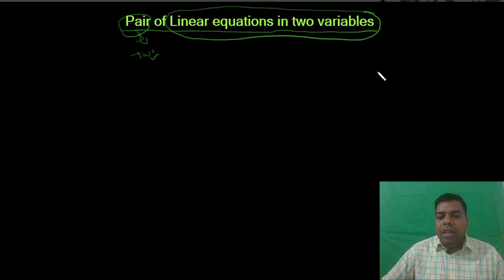Lecture 1 || Chapter 3 || Class 10th || BY VIKRAM RATHORE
# Linear equation in one variables

credit : VIKRAM RATHORE

you tube channel : U.S.CLASSES